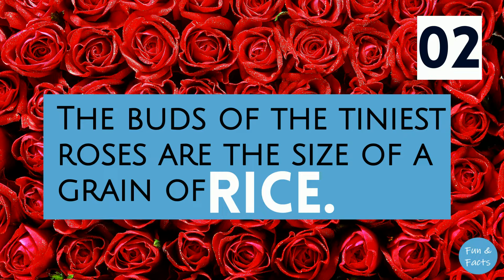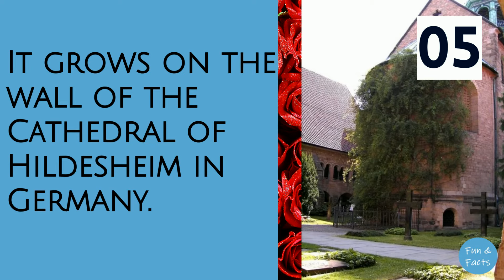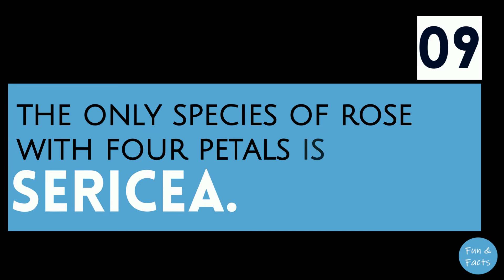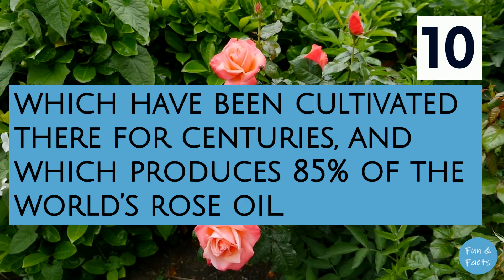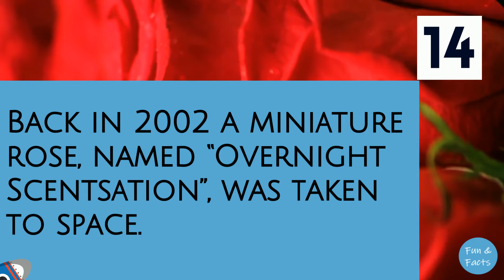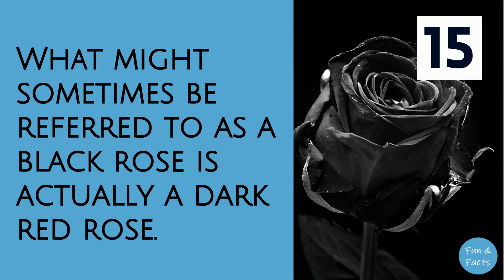15 Facts About Roses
Rose is the most loved flower of all times. Not only it is best symbol of the love it is also the flower which has been inspiration for numerous songs and literature.

Watch this video to find 15 interesting facts about Rose!!!